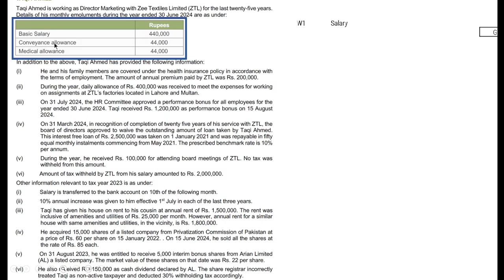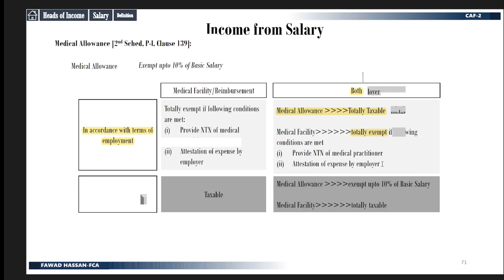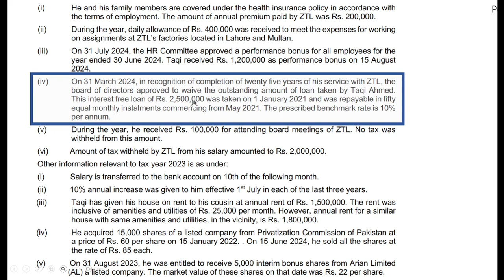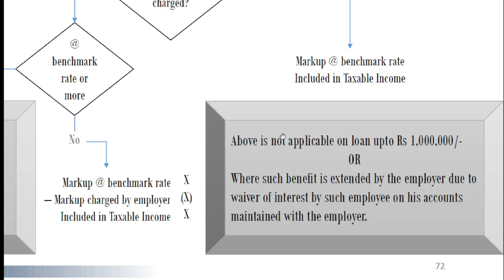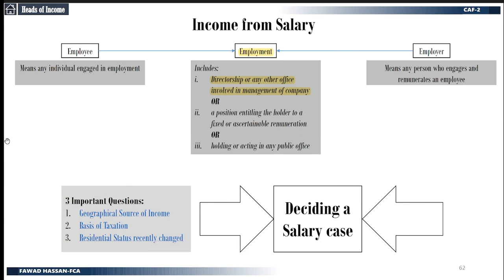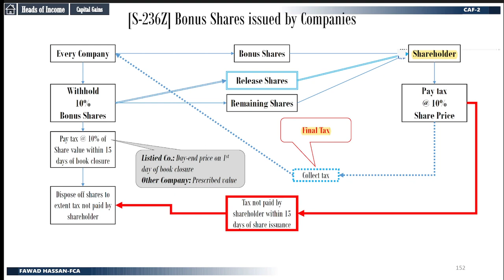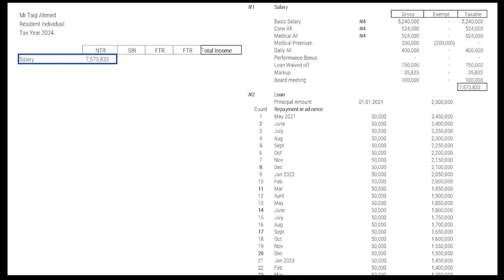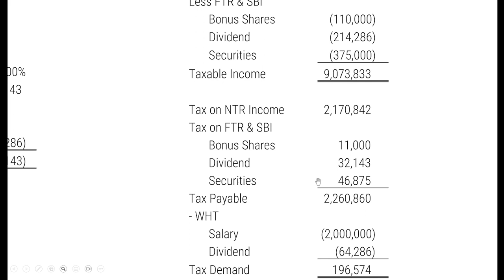CAF2 | ICAP Question Bank - Q76 (TY 2024)